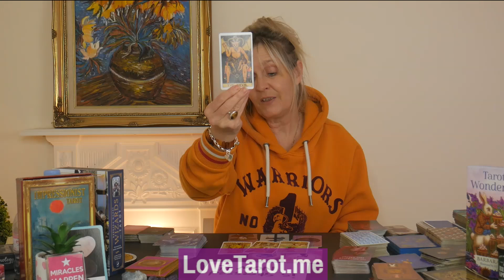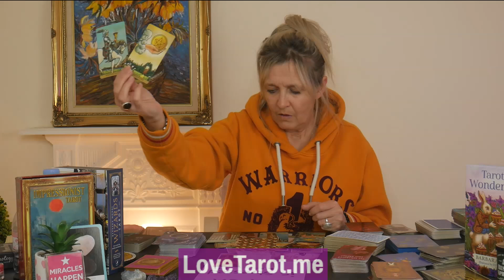WOW!! 🥺 Your "EX" HAS *HUGE REGRET* 😭 - WHY??? 🔮 Tarot Reading